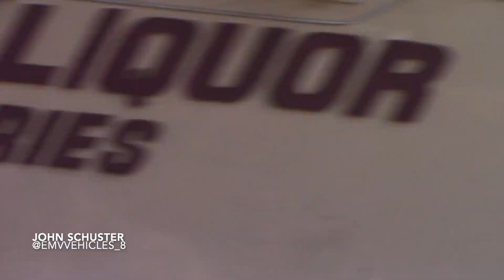Long Beach Fire Dept. Rescue 3 Responding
Rescue 3 is seen responding to a medical with Truck 7.

Rescue 3 - 2019 Ford E350/Leader

Willmore, Long Beach, California - August 2020